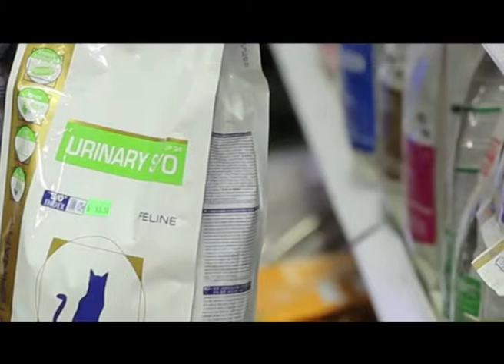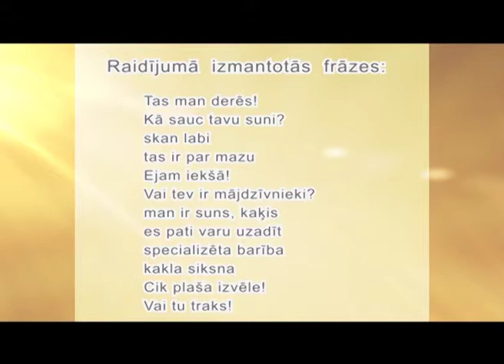Latviešu valodas mācību raidījums - Ar Smaidu - 25. sērija